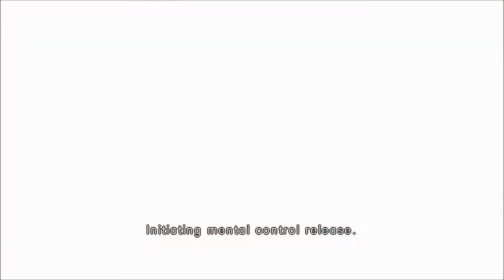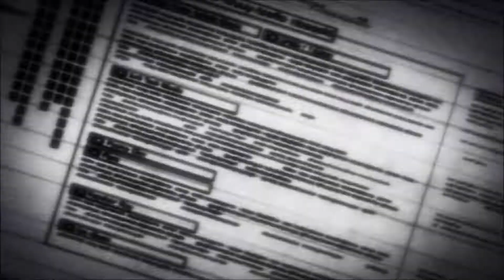Ultra Street Fighter IV -Decapre- (Full Playthrough -Part 1)